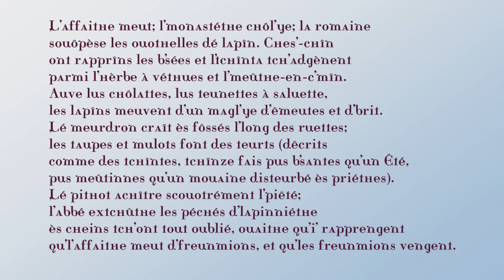L'affaithe meut l'monastéthe chôl'ye la romaine